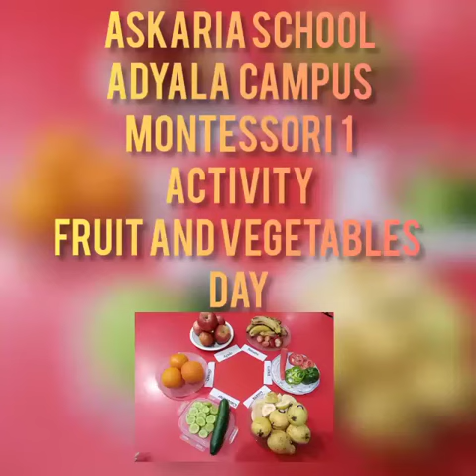kids Study vagitable names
Video from Waseem Translation